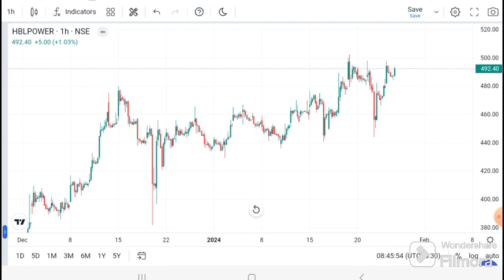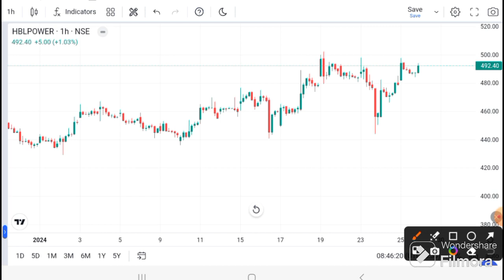HBL POWER LATEST NEWS | HBL POWER I HBL POWER SHARE TARGET I HBL POWER Technical analysis I HBL